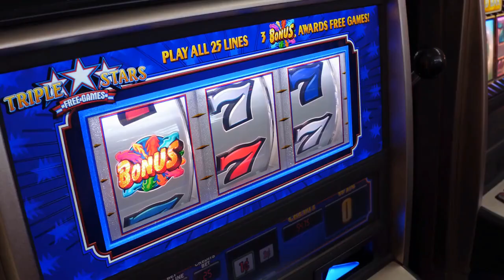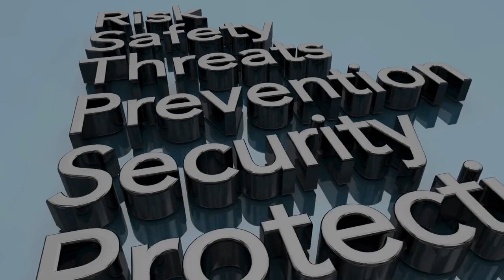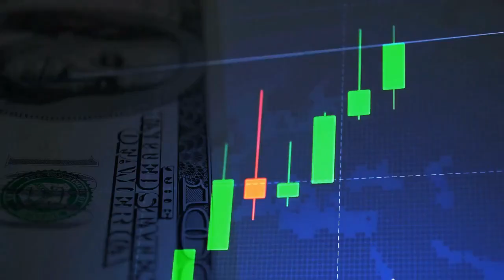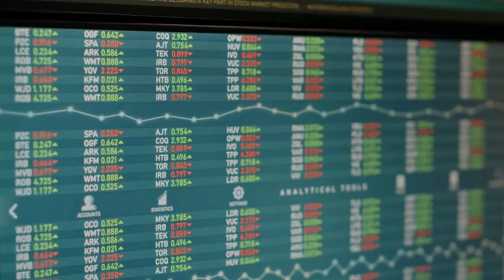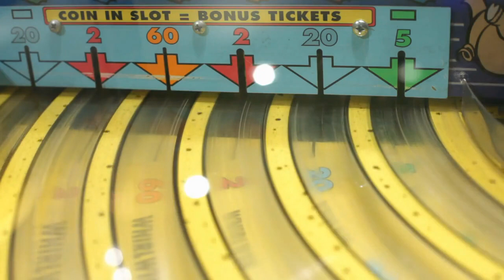5 Surprising Benefits of Gambling You May Not Know About (1/2)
Gambling can offer several benefits, including potential financial gain, entertainment value, stress relief, improved decision-making skills, and social activity.

For many individuals, gambling can be a fun and enjoyable activity, providing a break from the stresses of everyday life. It can be a social activity, allowing friends and family to come together and share in the excitement of taking a chance and potentially winning big.

In addition to the entertainment value, gambling can also provide stress relief. For some, the rush of adrenaline associated with gambling can help to release tension and provide a sense of relaxation.

Furthermore, gambling can also improve decision-making skills. In order to be successful at gambling, individuals must be able to analyze information, assess risk, and make calculated decisions. These skills can be applied in other areas of life, such as business or personal finance.

Finally, gambling can offer the potential for financial gain. While it is important to gamble responsibly and within one's means, some individuals are able to win significant amounts of money through gambling. This can be life-changing for some, providing the opportunity to pay off debt, invest in a business or property, or simply enjoy a higher standard of living.

Overall, gambling can offer several benefits to individuals who participate responsibly and within their means. It can provide entertainment value, stress relief, improved decision-making skills, social activity, and even potential financial gain. However, it is important to acknowledge and address the potential negative consequences of gambling, such as addiction and financial problems, in order to fully appreciate the good that it can bring.